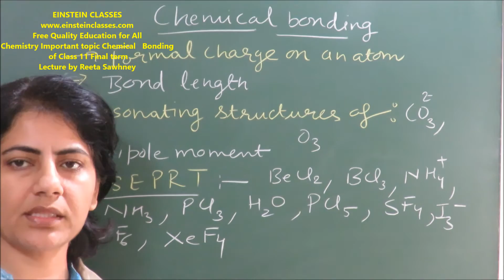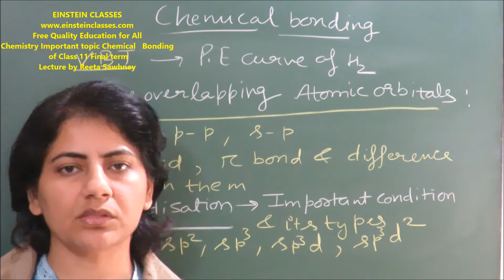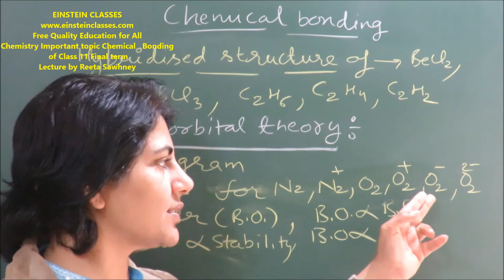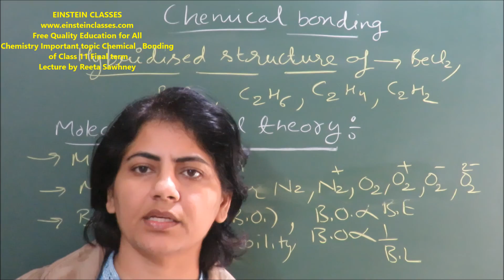Chemistry Important topics for class 11 Final Term Chemical Bonding By NITian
High School Level,Senior High School Level, College Level , Pre-university  Level, University Level,
 Senior Secondary Level, Class 11 & 12 Level, CBSE Board & Different Boards Level, IIT JEE Main & Advanced Level, Entrance Level, Concept building Level CHEMISTRY